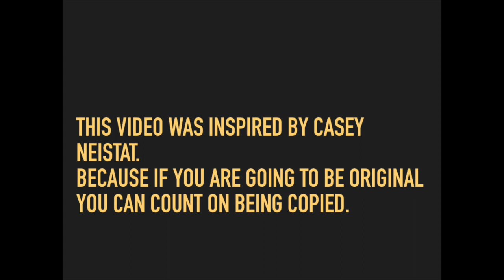Alex Surprise - THE BURRARD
This video is about The Burrard - Alex Surprise